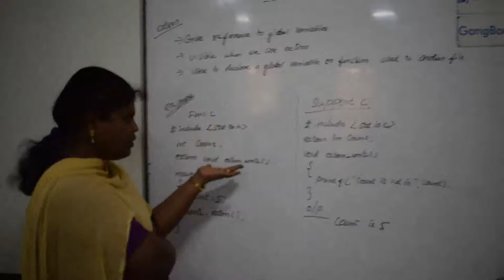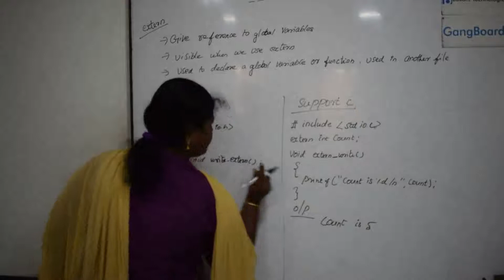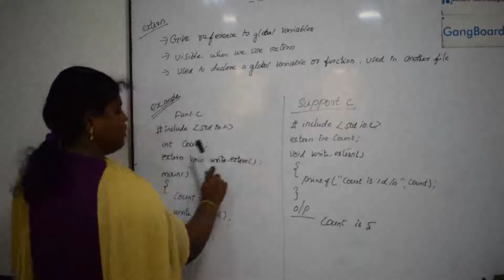Extern Storage Class in C Programming | C Programming Tutorial For Beginners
C Programming Tutorial For Beginners video on Extern Storage Class in C Programming will help you understand the basics of CProgrammingTutorial For Beginners ExternStorageClass in C Programming and you will also be Easily able to Understand to be Create C Programming Tutorial For Beginners video.